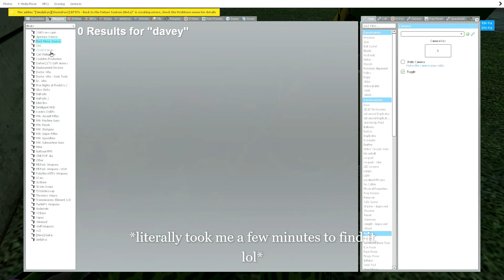GMOD CHAOS (W/ Eddie ✨)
Sadly her audio didn't record :'')
Ignore my horrifying laughter lol